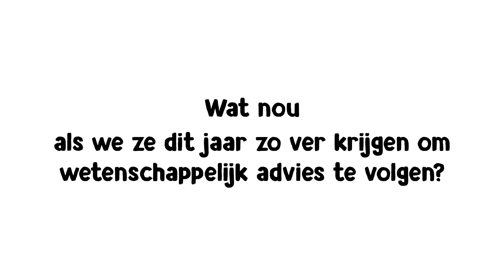De Hele Nacht Opblijven Voor Vis(quota)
Elk jaar in december komen de Visserijministers vanuit de hele EU bijeen in Brussel om over de jaarlijkse vislimieten voor de Noordzee en de Atlantische oceaan te onderhandelen. Ze komen aan bij de vergadering, bewapend met het allerbeste wetenschappelijke advies van, ehm, wetenschappers. Maar zodra de deuren dicht zijn, begint het feest en is het wetenschappelijk advies al snel vergeten. In plaats daarvan buigen de ministers onder de druk van de industriebelangen om vervolgens vast te houden aan onduurzame en veel te hoge visquota - met als resultaat overbevissing. Ieder jaar besluiten onze ministers doodleuk om meer vis uit de zee te halen dan wat volgens wetenschappers houdbaar is.

Deze waanzin hoeft niet zo door te gaan. Laat EU Commissaris Vella en de EU ministers weten dat jij wilt dat zij een einde aan overbevissing maken!